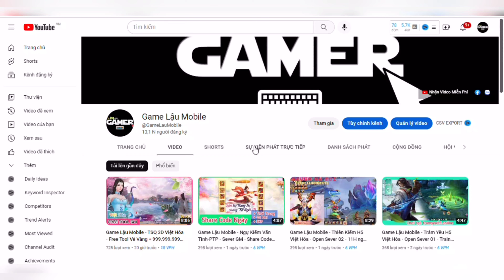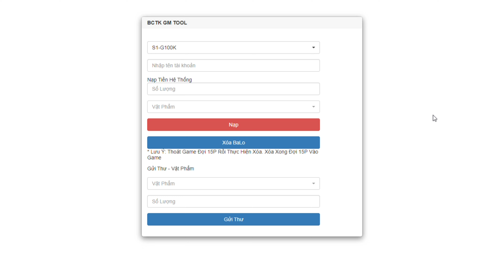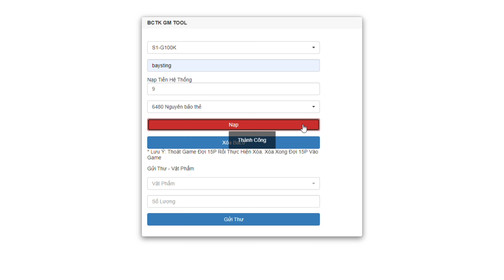Game Lậu Mobile - Bách Chiế 3D - Free Tool GM - update 2023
🎮Link Game [ Anh em vượt link ủng hộ mình nhé]
Anh em chơi tool full thì pm nhé

zzz
💡Anh em vào nhóm zalo để thảo luận